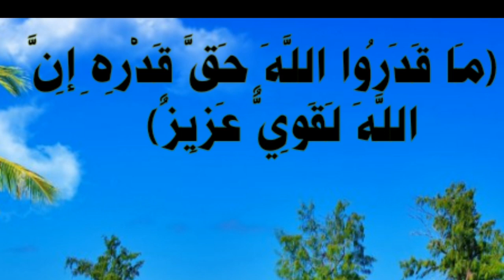لا احد يمكنه ان يدرك عظمة الله عز وجل الا هو،فاسمع وتدبر يرحمك الله